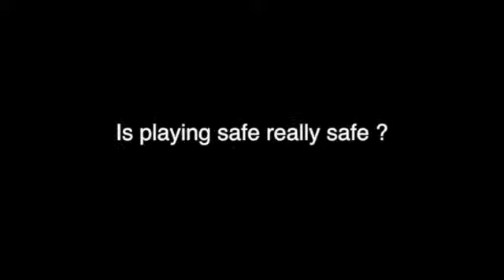MB Is playing safe safe V1